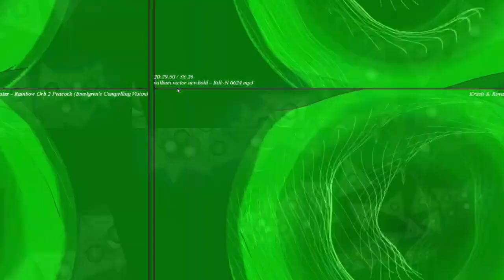[EPILEPSY WARNING] Movie 23 02 27 02h13m56s